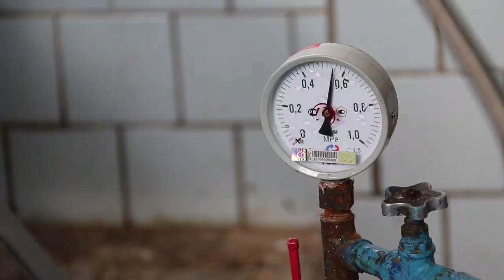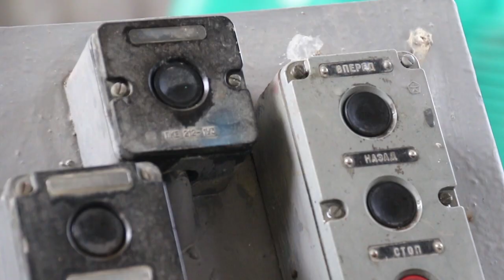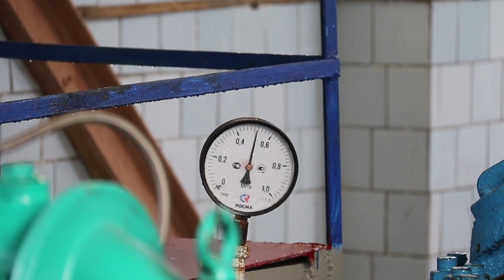Анапский Водоканал готовится к зиме